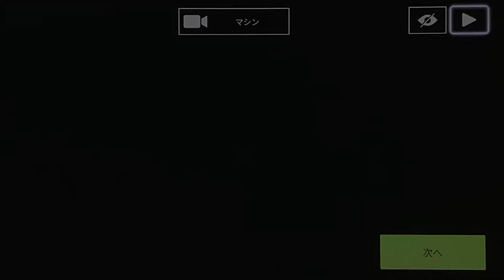[Asphalt9] Laferrari Aperta legendary weekend 1:31.074